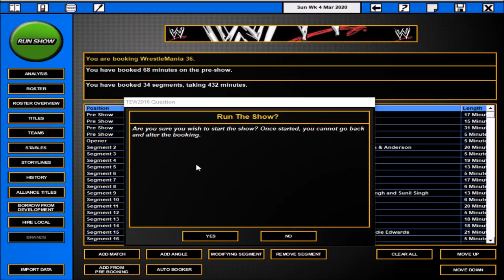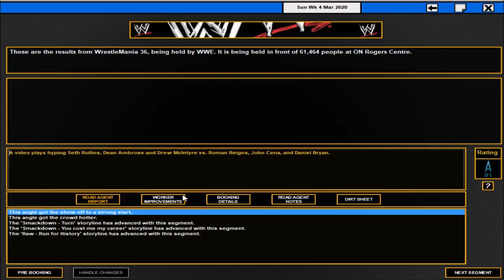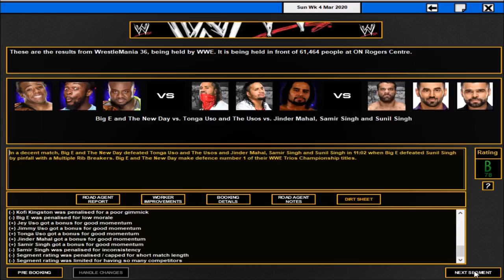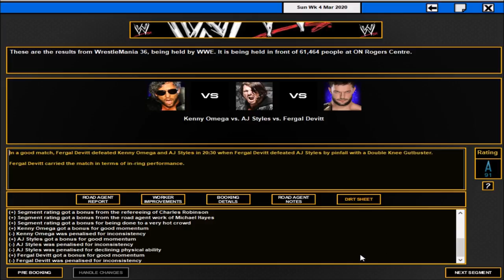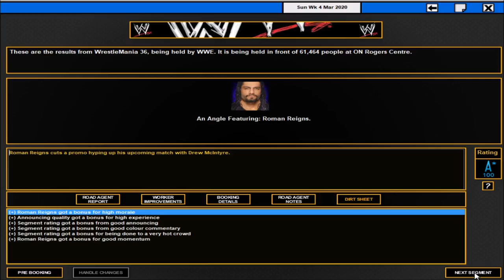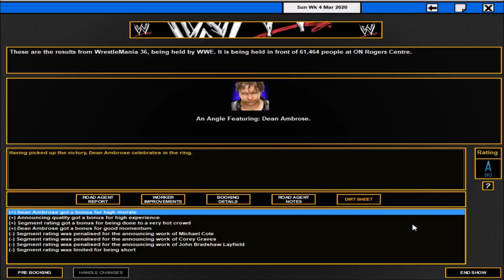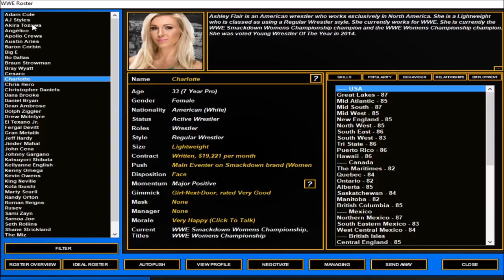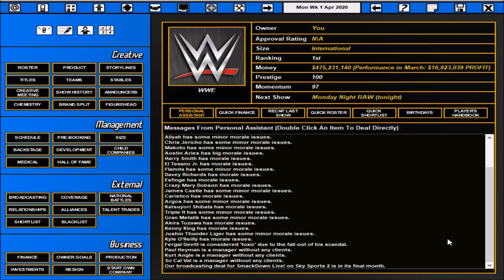TEW 2016 Wrestlemania 36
*Canadian render was found on google searches, ty to the creator!